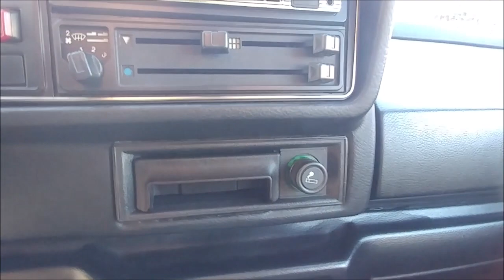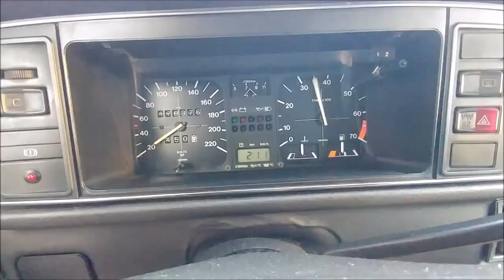Volkswagen Golf I GLi - 1984